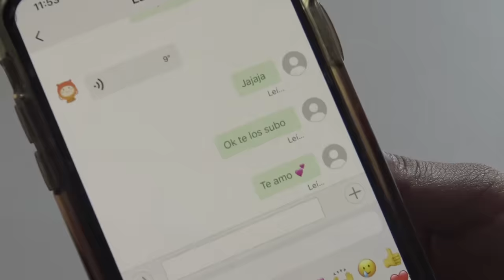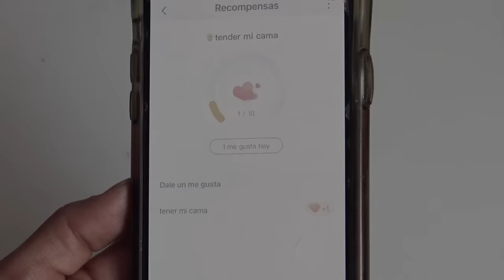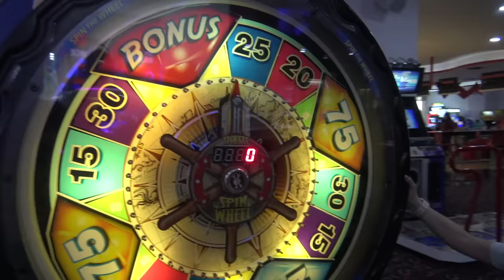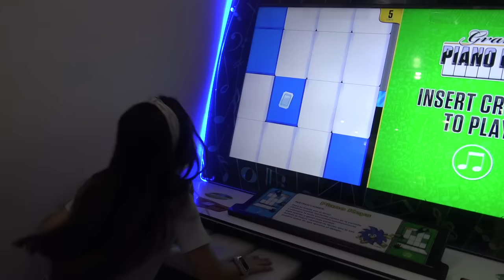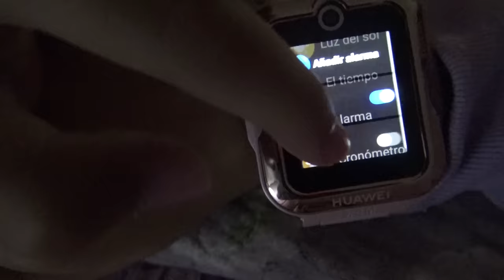MI RUTINA DE DOMINGO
EN ESTE VIDEO LES COMPARTO COMO ES MI DIA LOS DOMINGOS, ESPERO PASEN UN RATO AGRADABLE VIENDOLO, LOS QUIERO MUCHO !